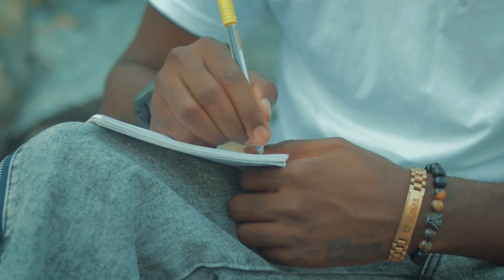Number Oka Intro feat Majaa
Number Oka is not just an album; it's a celebration of identity, a fusion of cultures, and a testament to the universal power of music.
As you dive into the tracks of "Number Oka" be prepared to dance, reflect, and experience the magic of music that knows no boundaries.
As our roots will always be a part of our identity, the presence of the IGALA language will be felt throughout this project as Shizle is one that loves to stay connected to his roots no matter where this music journey takes him.